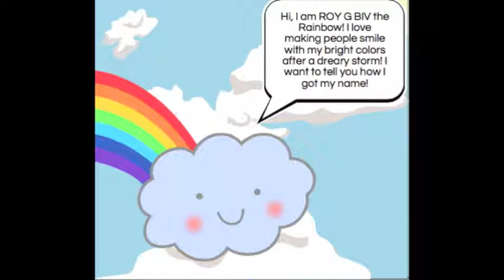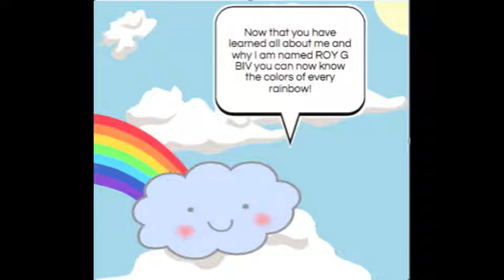ROY G BIV the Rainbow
An educational video that teaches elementary age kids the order of the colors of the rainbow